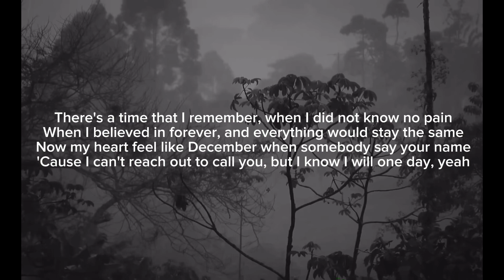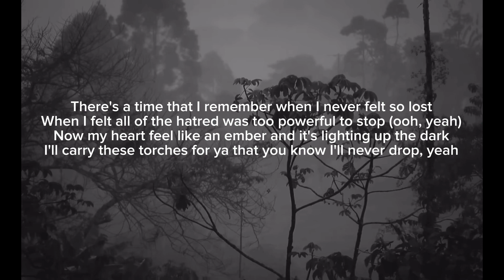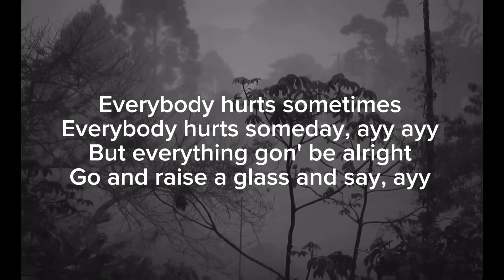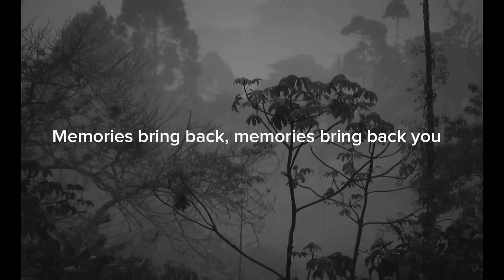Maroon 5 _ memories (lyrics)